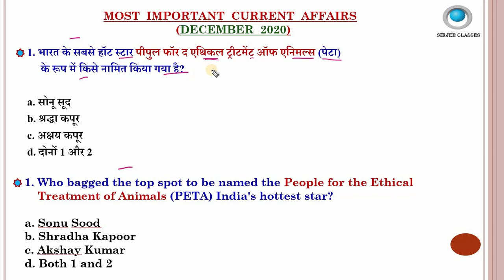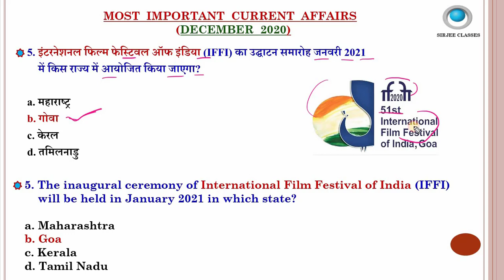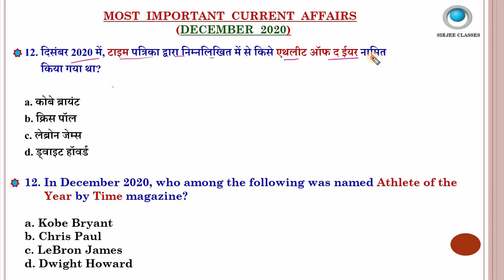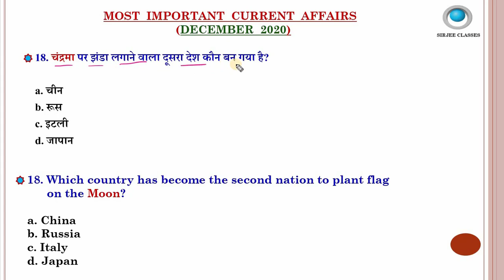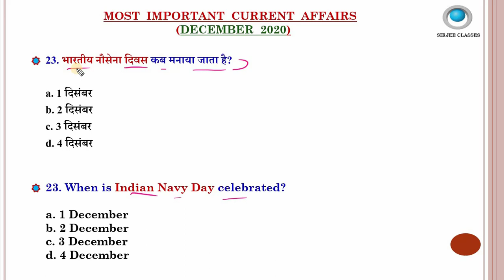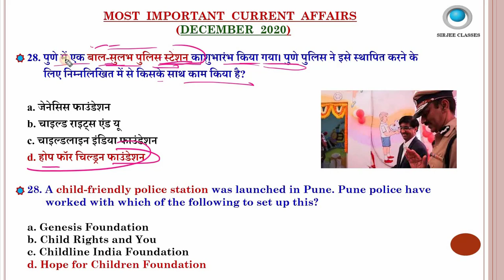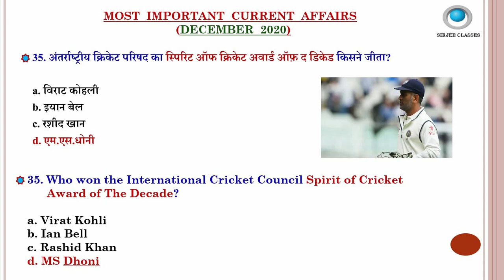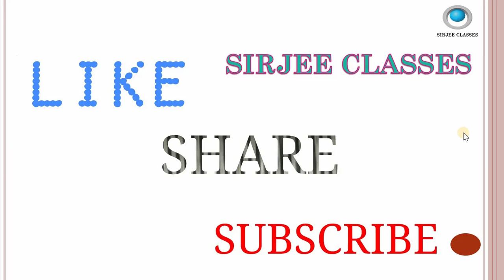DECEMBER 2020 MOST IMPORTANT CURRENT AFFAIRS